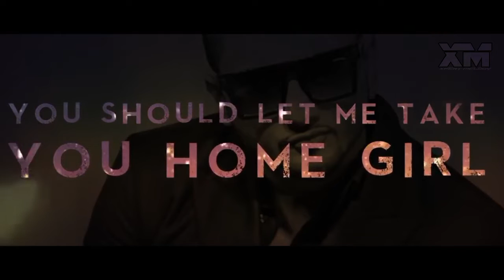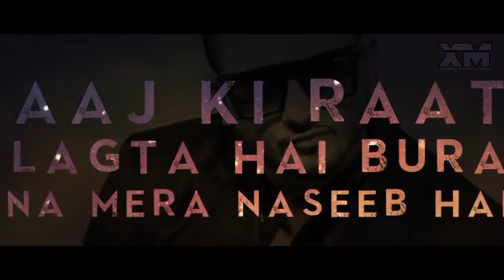High Rated Gabru X Aankhon Aankhon Mashup | Varun Dhawan | Honey Singh| Xpert Melody 💕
XPERT MELODY

•𝐓𝐢𝐭𝐥𝐞 : High Rated Gabru X Aankhon Aankhon Mashup | Varun Dhawan | Honey Singh| Xpert Melody 💕

• 𝐎𝐭𝐡𝐞𝐫 𝐂𝐡𝐚𝐧𝐧𝐞𝐥𝐬 :
          1) @ClueStarGaming
          2) @SM Music Production

aankhon aankhon x high rated gabru,
gabru high rated gabru,
aankho aankho me tu sawal kar gayi,
aankhon mein aankhon sawal kar gayi,
gabru high rated gabru song,
aankhon aankhon mein tu sawal kar gayi song,
high high rated gabru,
high rated gabru original song